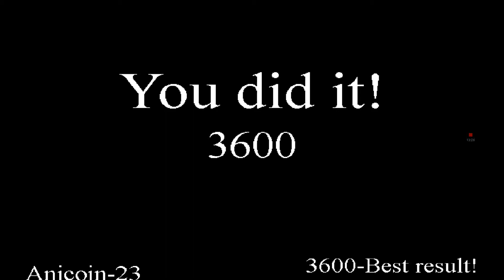Wir spielen mit Lefty und denn anderen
Wir spielen etwas mit Lefty und allen anderen Animatronics herum